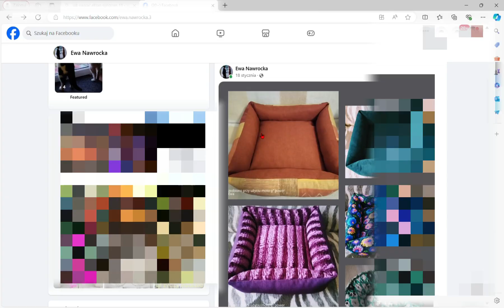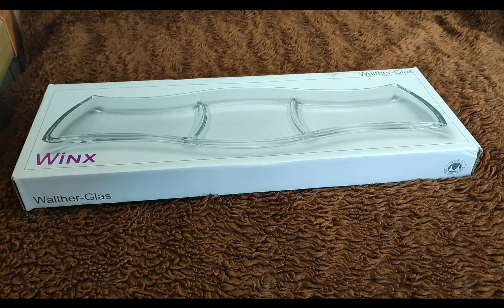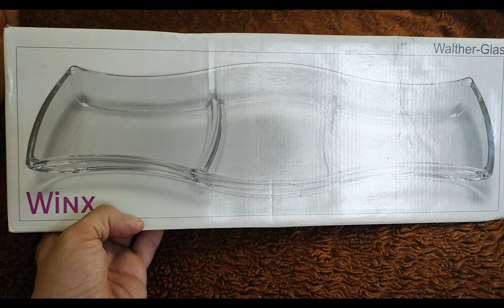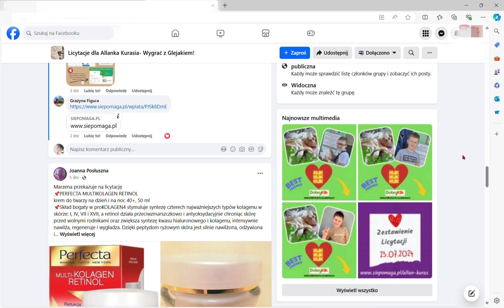VLOG: MAM WYNIKI REZONANSU - ZNOWU TO SAMO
Jeśli ktoś nie zna całej historii zmagania się z moimi dolegliwościami, to zapraszam odwiedzenia moich poprzednich filmów: